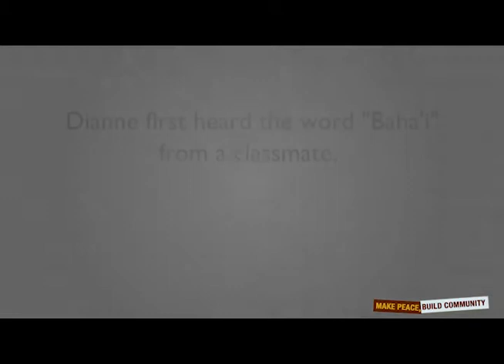Spiritual Search: Dianne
Dianne, a single mother attends a Baha'i Study Circle and finds the support she had been looking for.